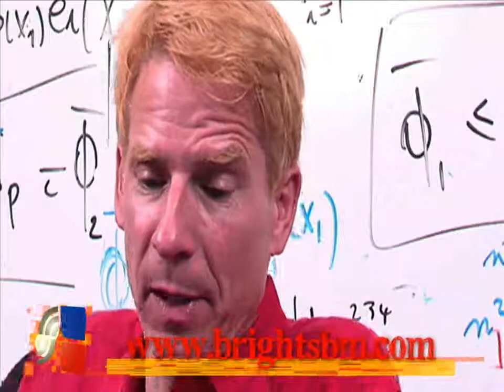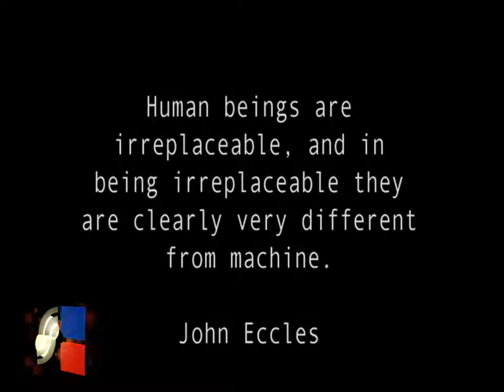The Mystery of Consciousness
This educational documentary film that we have been working on for almost three years is about consciousness largely with a philosophical and neuroscientific bents. The goal of this film is to explore Francis Crick's framework for consciousness, which is the neural correlate(s) of consciousness. We believe that the question of consciousness is an empirical one and has to be unraveled objectively, but we are wondering whether neuroscientific frameworks and discoveries can give us (a) clue(s) about the subjective aspects of consciousness. Many are leery of believing that neuroscience can solve this mystery, saying the problem of consciousness "lies outside our cognitive capacities." Although, a philosophical definition of consciousness is broader than a clinical one, it is very useful to know what happens in the brain when we feel the redness of red, the painfulness of pain, the funniness of a funny joke, and so on. No one has produced any plausible theory or explanation about how subjective experiences arise from over a trillion neurons.